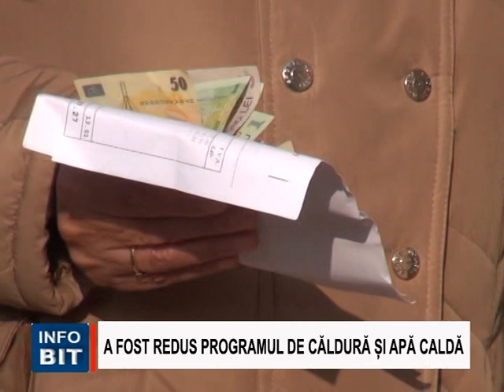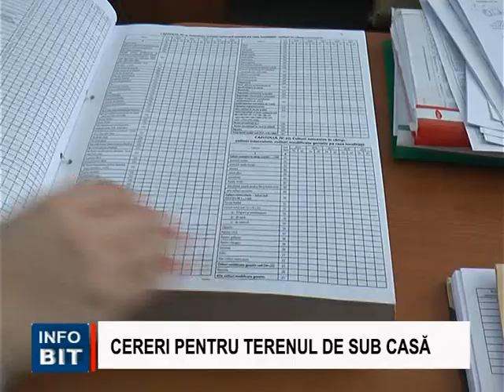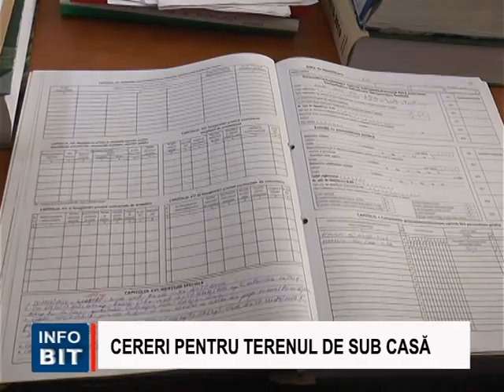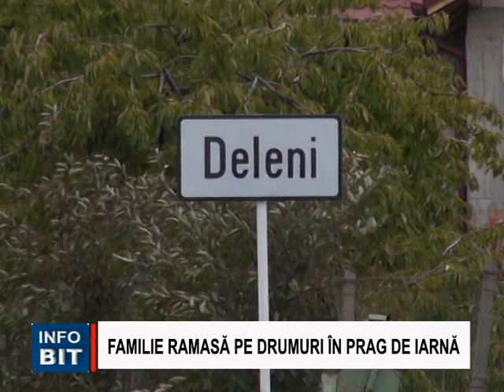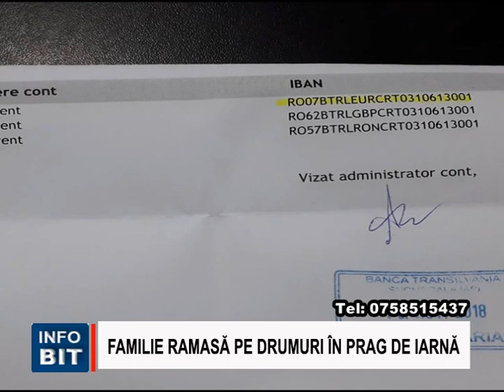STIRILE INFOBIT 21 NOIEMBRIE 2018